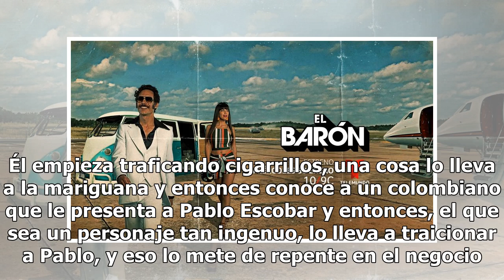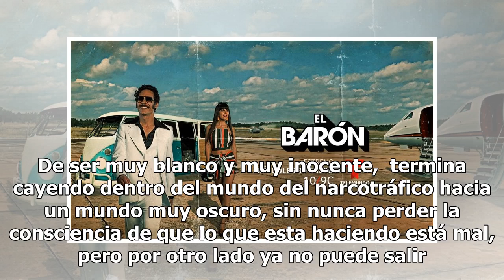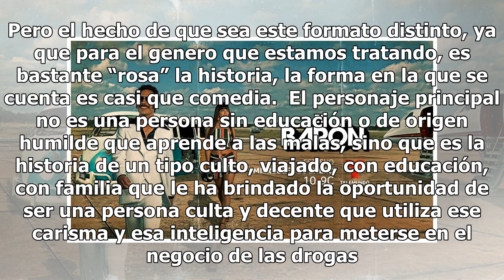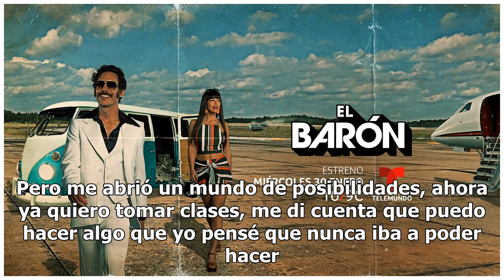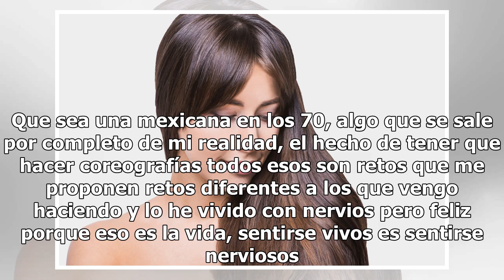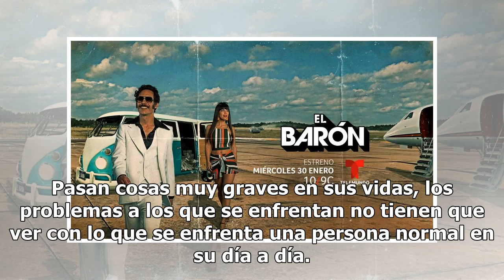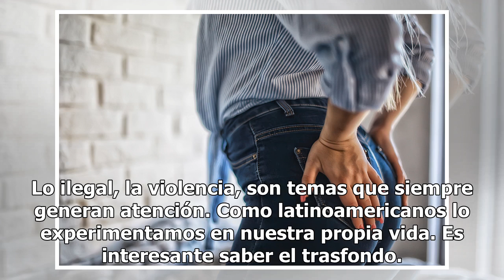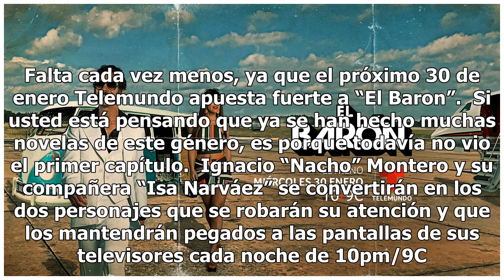Los protagonistas de “El Barón” revelan detalles de la súper serie de Telemundo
Si usted está pensando que ya se han hecho muchas novelas de este género, es porque todavía no vio el primer capítulo de El Barón Cuenta regresiva, llega El Barón a la pantalla de Telemundo. Foto: Facebook/ElBarón Protagonizada por Francisco Angelini y Maria Elisa Camargo, llega “El Barón” a la pant...